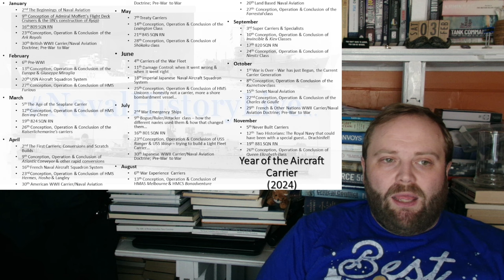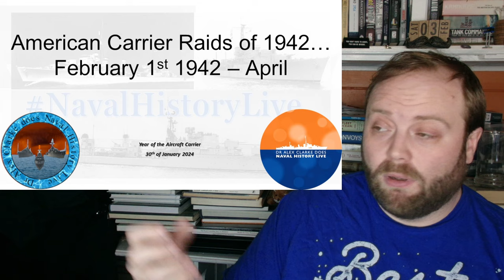The American Carrier Raids of 1942: Wresting Control of the Pace of War from the Japanese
00:00 The American Carrier Raids of 1942: Wresting Control of the Pace of War from the Japanese
18:00 Part 2
36:00 Part 3
54:00 Part 4
01:12:00 Part 5
01:30:00 Part 6
01:48:00 Part 7
02:06:00 Finale